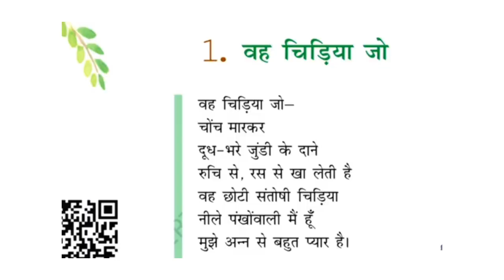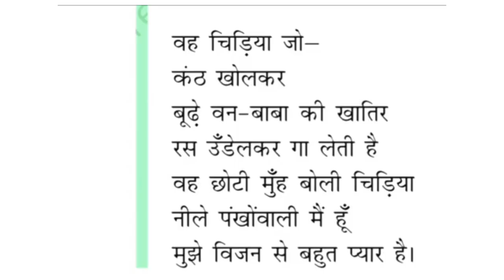वह चिडिया जो || हिन्दी कक्षा 6 पाठ 1 || Vh Chidiya Jo class 6 Hindi Ch 1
vah Chidiya Jo is Baat Mein Kavita Ek Chidiya ke bare mein batata Hai jisse Anaaj karna pasand hai jisse Ladi pasand hai Jise vision Ek asthan pasand hai jo gana gana bahut pasand kar Diye kul milakar Chidiya Jeevan Se Bhari Hui Hai use Har vah chij acchi Lagti Hai Jo kar sakti hai

नादान  दोस्त हिन्दी  कक्षा  6 पाठ  3 ।।
Nadan Dost ch 3 hindi class 5